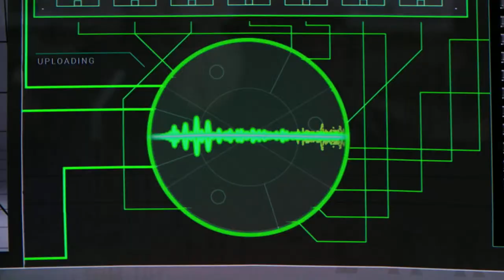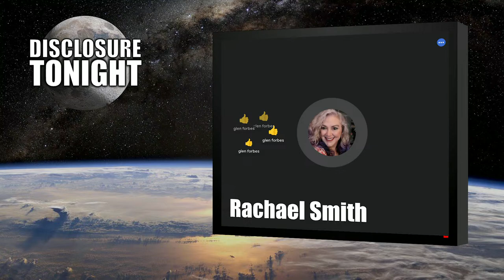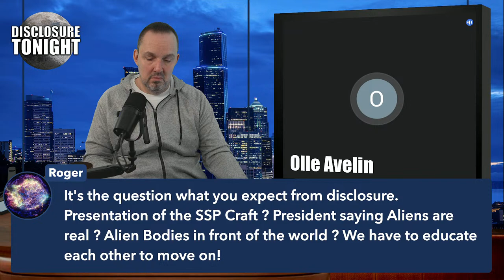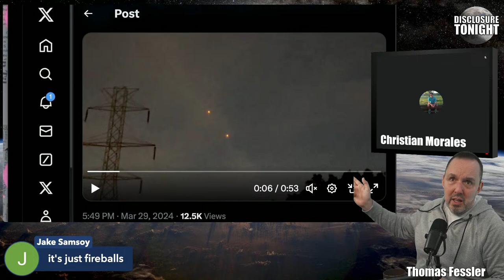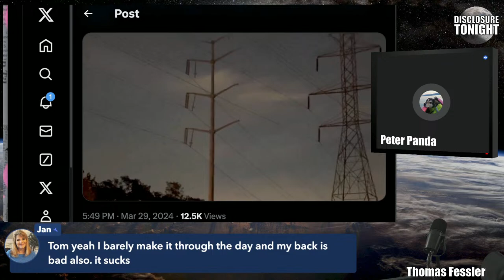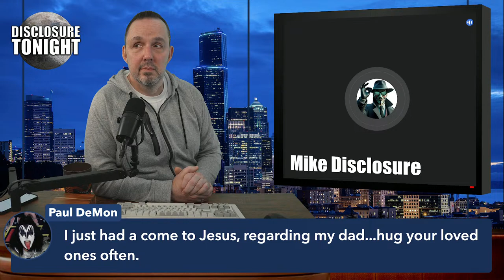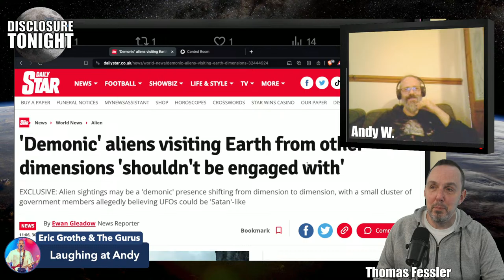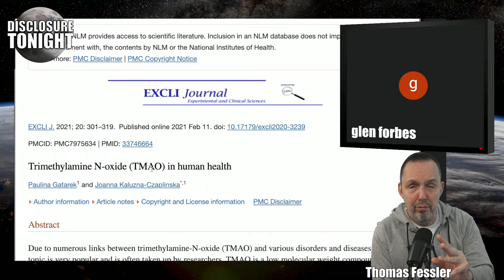UFO News | THE STATE OF UFO DISCLOSURE IN 2024 | Thomas Fessler's Disclosure Tonight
Tonight Thomas, Mike the VIEWER CALL IN PANEL discuss the latest breaking UFO Disclosure News.  Disclosure Tonight is a nightly news / talk / viewer call in broadcast featuring honest reporting on Disclosure of UFOS and all aspects of the Phenomenon as we march forward into the unknown realm of Disclosure.